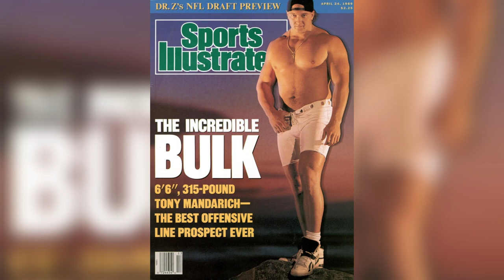Ep. 8 - Tony Mandarich - The Beau Payne Show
Tony Mandarich has always had a passion for pushing boundaries, believing that exceptional accomplishments require a willingness to explore uncharted territories.

In the mid-1980s, he played college football at Michigan State University, earning honors such as being named All American twice and Big Ten Lineman of the Year twice (1987, 1988). In the 1987 season, Michigan State clinched the Big Ten Championship and the 1988 Rose Bowl title.

Selected as the second player in the 1989 NFL Draft, Tony had a four-year career as an offensive tackle with the Green Bay Packers and a three-year career with the Indianapolis Colts.

Parallel to his athletic pursuits, Tony discovered a love for photography in 1989 while being photographed for Sports Illustrated in Venice Beach, California. Intrigued by the art of "shaping light," he began a journey into the world of photography.

Following his retirement from football in 1999, Tony dedicated years to honing his skills as a professional photographer. His work has gained recognition, attracting the attention of art directors, ad agencies, and digital marketers.

Tony embraces a philosophy of thinking creatively and learning new creative tools like AI to enhance the final product. His distinctive composite photographs, blending people and backgrounds in unique ways, have become widely sought after. These images are a testament to his artistry, capturing the attention and appreciation of viewers.

VIDEOS:
Trailer for e60 documentary in 2019

ESPN mini documentary in 2009